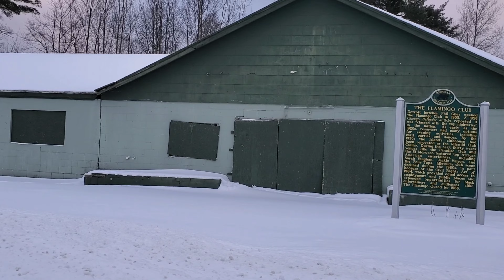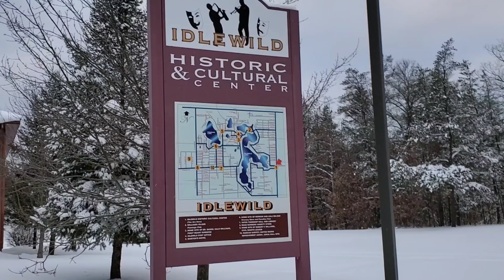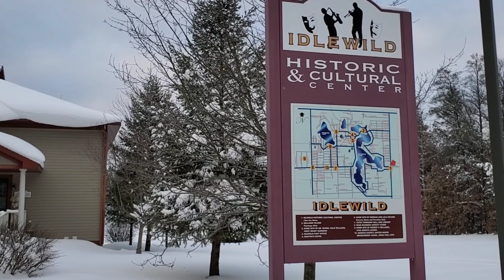Once Upon A Time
"Black Eden" just a quick stop to one of the Summer Time playgrounds for African Americans.  Idlewild, Michigan.